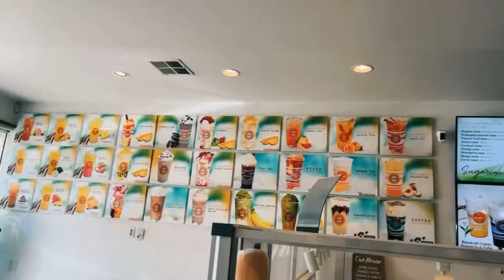MAY VLOG 14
ON YOUTUBE! HIT THAT FOLLOW 🔘

I WILL,

1. MOVE TO AN UNKNOWN LOCATION
2. CANT USE MY BUSINESSES, OR ANY INFLUENCES FROM MY OTHER BUSINESSES
3. ONLY $1,000.00 IN MY POCKET, A CELL PHONE, a Car AND 1 OUTFIT
4. NO ACCESS TO MY ACCOUNTS OR CREDIT CARDS
5. CANT USE MY DEGREES
6. UNABLE TO USE MY CREDIT SCORE
7. NO PLACE TO SLEEP
8. NO HANDOUTS

All I will have is my balls and my belief that the AMERICAN DREAM is alive and well!

WILL I BE ABLE TO BUILD A NET WORTH OF A MILLION DOLLAR'S FROM SCRATCH IN ONE YEAR? OR WILL I FALL ON MY FACE?